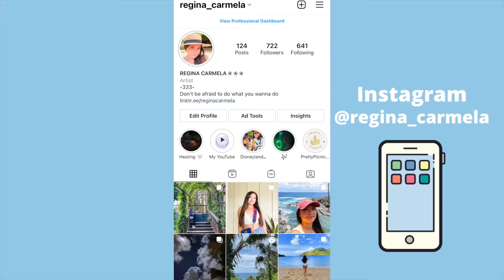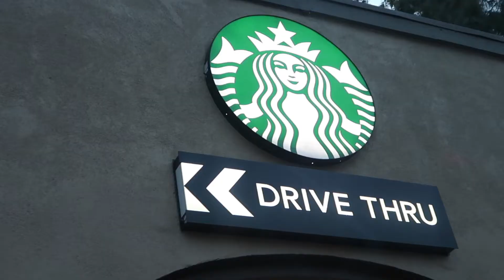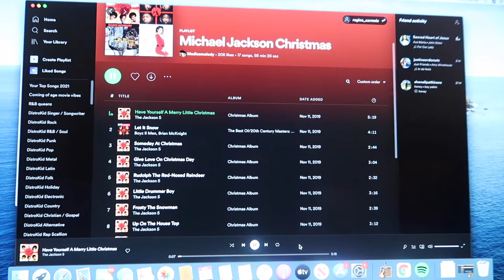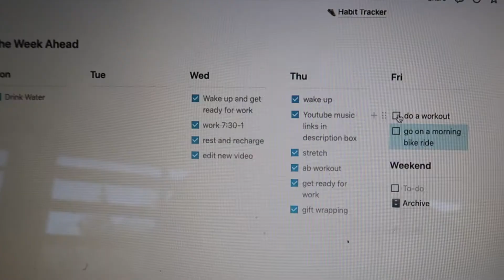VLOGMAS | spending time with family, opening Christmas gifts & eating Christmas food!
VLOGMAS | spending time with family, opening Christmas gifts & Christmas dinner!

Just like that, Vlogmas is over! I hope you enjoy this last episode of vlogmas, I had a great time with friends and family. In this video, I finish buying and wrapping Christmas gifts, spent time with all my family & ate really good Christmas dinner. This is the last video of 2021 and I'm so grateful to share my moments with you!